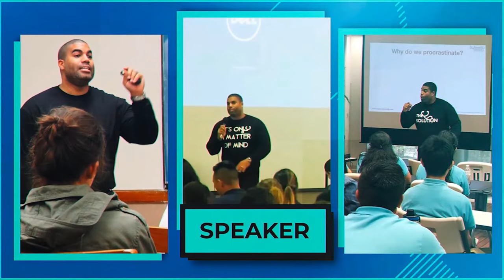Lessons For Premeds From The US Troops Withdrawal From Afghanistan!